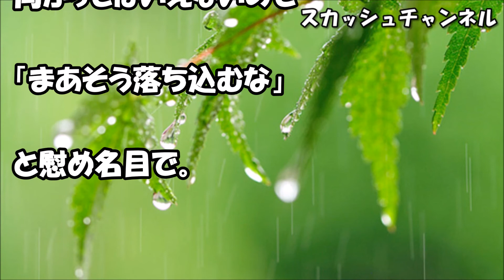法事の席で突然悲鳴が！私「どうしたの！？」妹「煙草に火をつけろと言われてライターを手にしたら‥」トメ「あれじゃ嫁に行けん」→イラッときて・・・・【スカッと】 【スカッと】